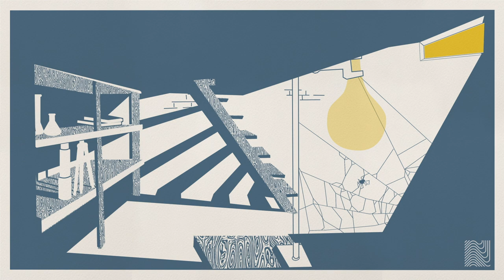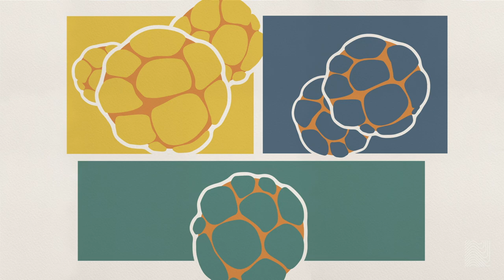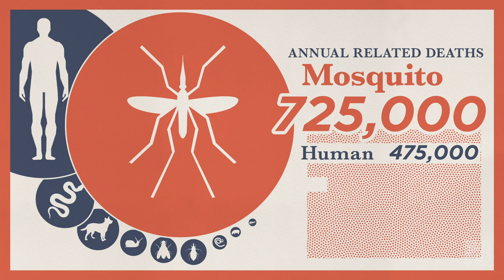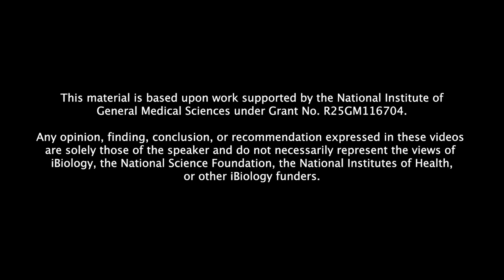Manu Prakash // Finding Sublime in the Mundane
Manu Prakash always yearned to know the why and the how of things. As a boy in India, he spent endless hours playing outside with animals and making flammable artifacts in an abandoned lab in the basement of his home. Having the chance to explore his surroundings with open-ended curiosity, he learned to find the sublime in the mundane. Today, as a world-renowned researcher and inventor at Stanford University, he continues to be inspired by these childhood lessons, and is creating low-cost tools to empower people around the globe to go on their own journey of science and discovery.